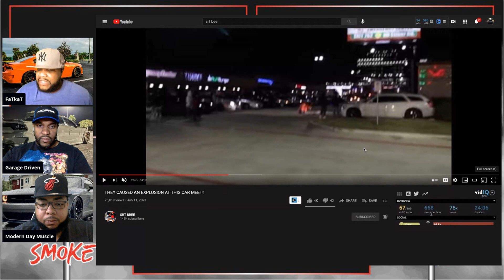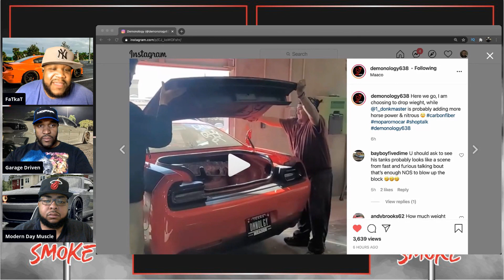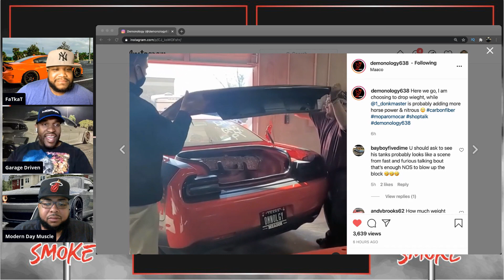SRT BREE Crazy In Houston | TJ Buys New $350k Supercar | Demonology Dropping Weight? | FREE SMOKE